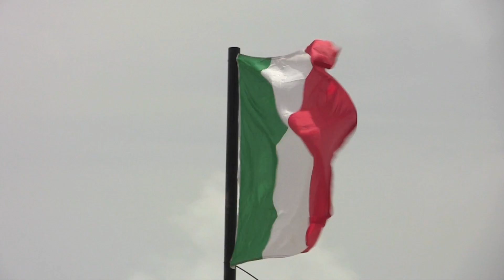Mamitas Beach Club - Playa del Carmen - where to go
Video de la aficion en el mundial de futbol de playa en Mamitas Beach Club, Playa del carmen , Where to go